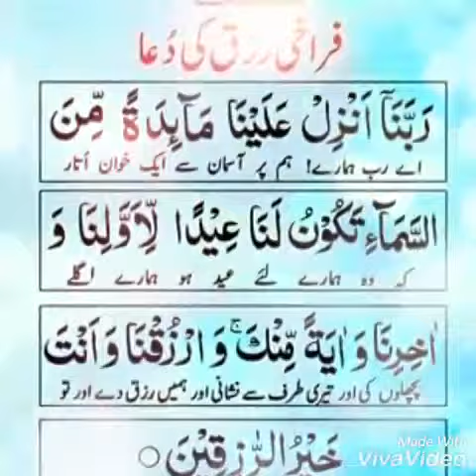Asif bajwa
Video from Muhammad Asif